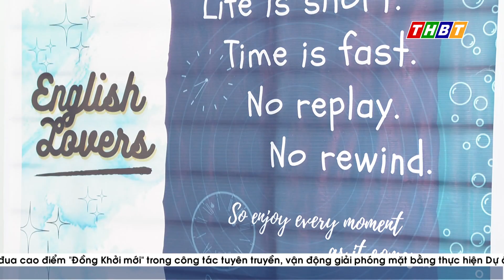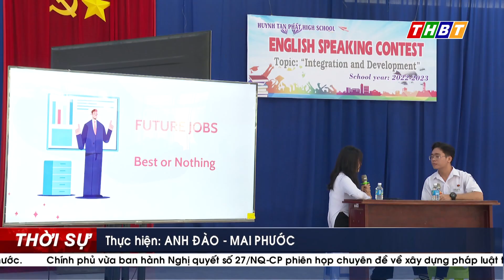PHÁT HUY NĂNG LỰC HỌC SINH QUA MÔ HÌNH CÂU LẠC BỘ TIẾNG ANH